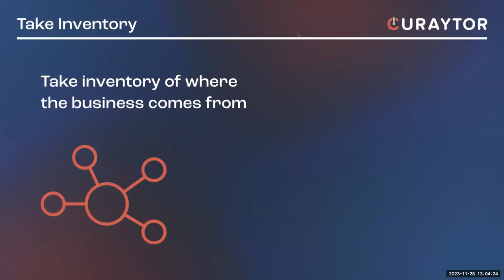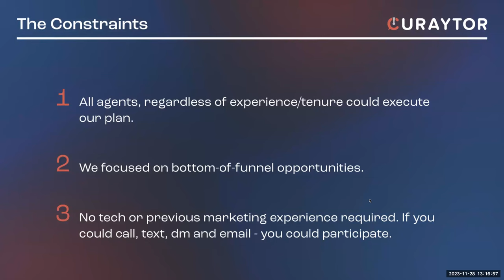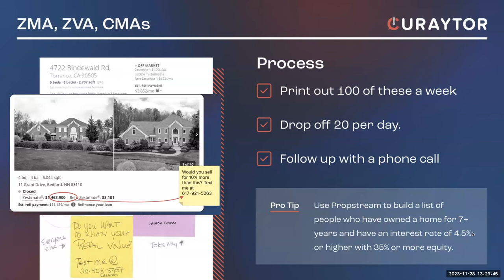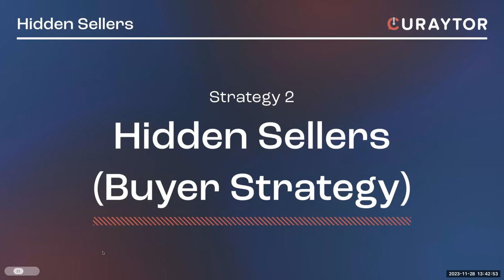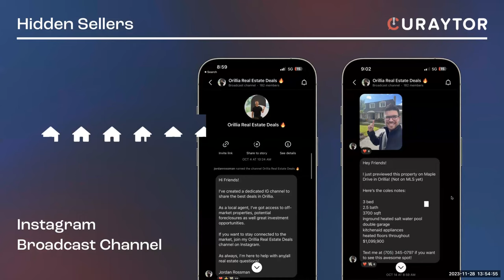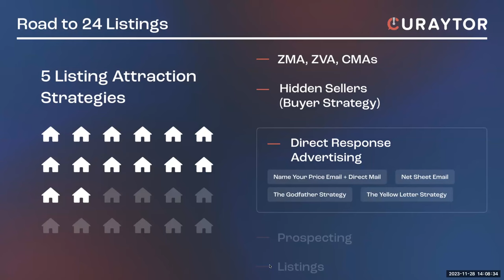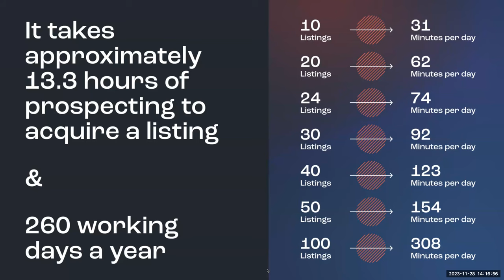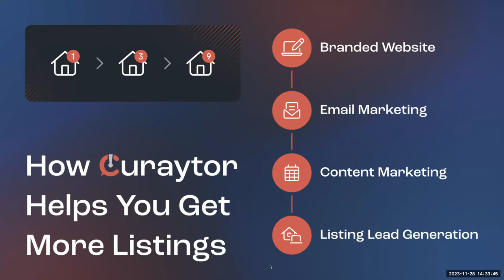2024 Listing Attraction Playbook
Join Jimmy Mackin for a practical session on how to attract more listings in 2024 where you'll learn —

• The best seller strategies that are working right now
• How to fix your listing promo process and what to do instead
• A step-by-step walk-through of how we promote our clients' listings to get them more listings
• Seller prospecting scripts and templates that you can use immediately

Plus an exclusive behind-the-scenes look into our new listing landing page tool (powered by AI)...and more.